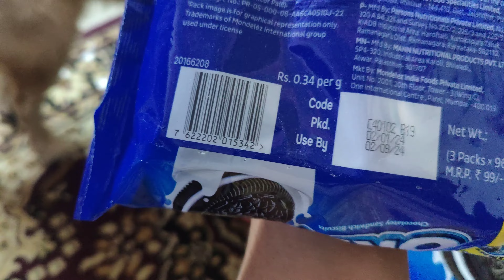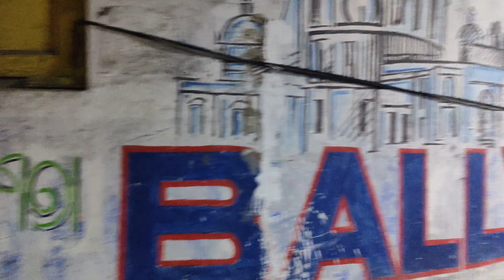Ajj khaya egg roll , 🐠 fish finger fry 😋🤤